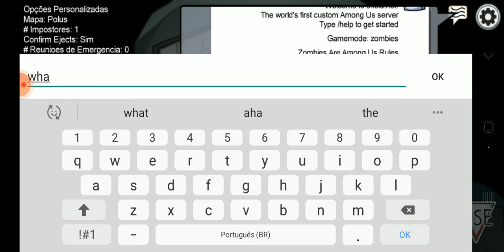Among us mod ZOMBIES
among us varios mod
paulo games varios inscritos